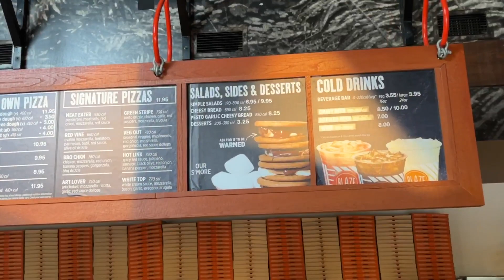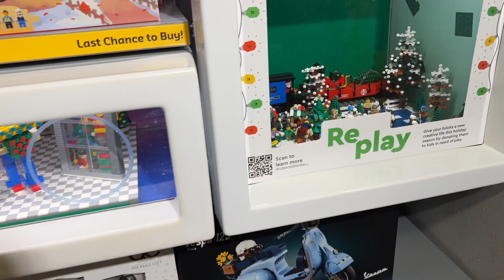Florida 2022 | Disney Springs After Hurricane Nicole | Blaze Pizza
Florida 2022 | Disney Springs After Hurricane Nicole | Walt Disney World Episode 9- Day 6
Welcome to Day 6, where we spend the morning in our room, as Hurricane Nicole passed over Central Florida. With the parks closed, we headed to Disney Springs.
We had lunch at an empty Blaze Pizza, before going shopping, Pete in the Lego Store and Pippa in World of Disney and the Co-op.
Later we see Goofy at Kidani Village, then have a look around the resort to see how it has faired after Nicole.

These all add up and help our channel grow on YouTube Thank You!